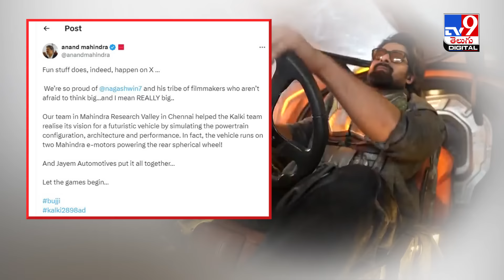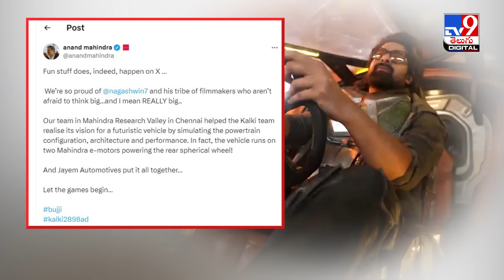Anand Mahindra Tweets About Prabhas Bujji And Praises Director Nag Ashwin -TV9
గత వారం రోజులుగా సోషల్ మీడియాలో కల్కి 2898 ఏడీ సినిమా గురించి పెద్ద చర్చే నడుస్తోంది. ఇటీవల భైరవ బుజ్జిని పరిచయం చేస్తూ విడుదల చేసిన వీడియోకు మంచి రెస్పాన్స్ వచ్చింది. ఇక ఇటీవల బుజ్జి కోసం భారీ ఈవెంట్ ను నిర్వహించింది చిత్రయూనిట్. ఈ ఈవెంట్లో అభిమానులకు పరిచయం చేసేందుకు బుజ్జిని స్వయంగా డ్రైవ్ చేస్తూ తీసుకువచ్చాడు ప్రభాస్. డిఫరెంట్ లుక్‏లో స్టైలీష్ గా ఉన్న బుజ్జిని చూసి ఫిదా అయ్యారు ఫ్యాన్స్.

Credit: SateeshChandra /Producer